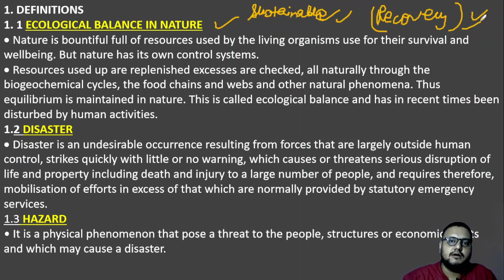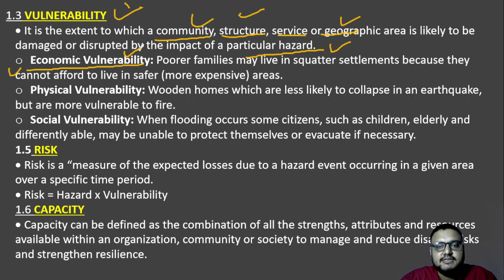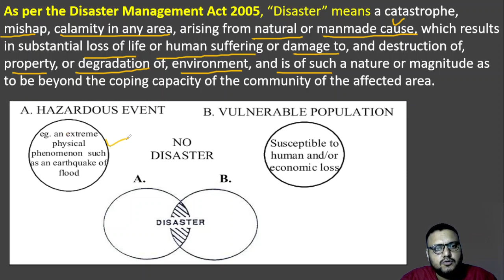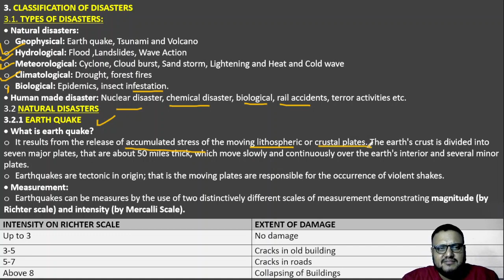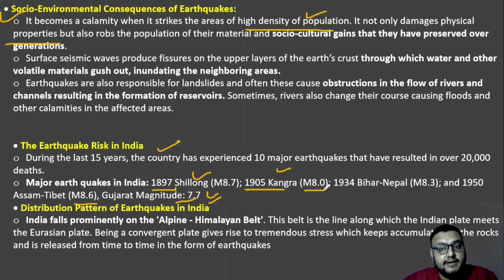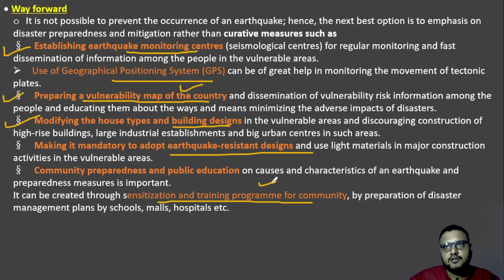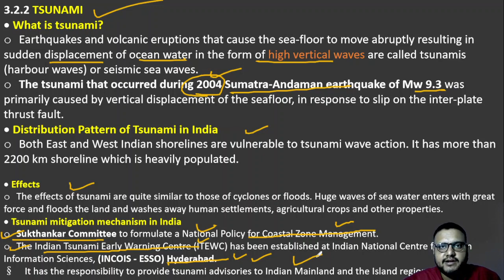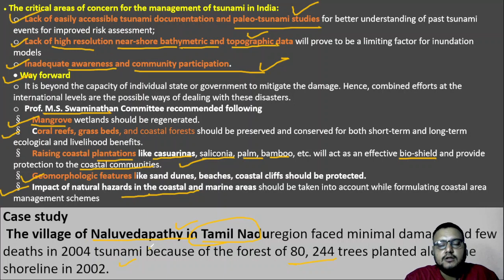DISASTER MANAGEMENT || LECTURE 1||EARTHQUAKES ANDTSUNAMI